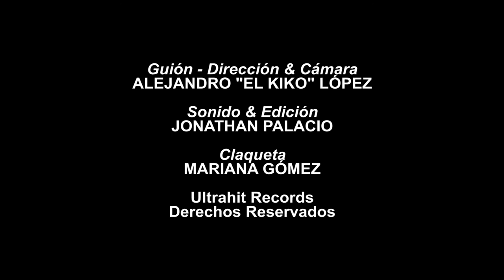ENCIERRO - ULTRAHIT RECORDS - Trabajo Actoral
Actores: Jeniffer Correa - Sebastian Gómez - Sara Montenegro - Marlon Londoño.
Dirección, Guión y Cámara: Alejandro "El Kiko" López.   Edición & Sonido: Jonathan Palacio.   Claqueta: Santiago López.   Producido por ULTRAHIT RECORDS (Medellín - Bogota D.C)     Academia de Actuación y productora de Televisión.